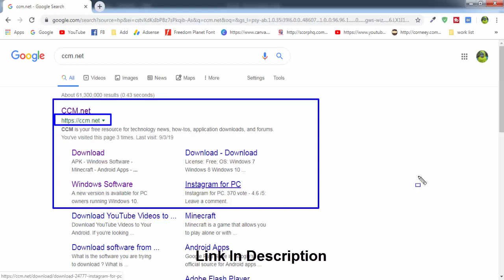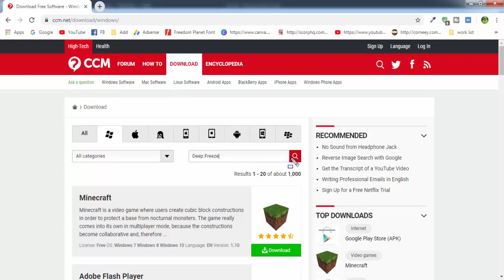Deep Freeze For Windows 7 | Windows 10